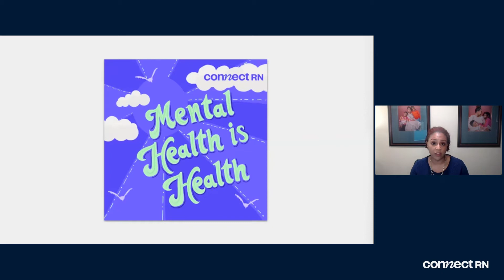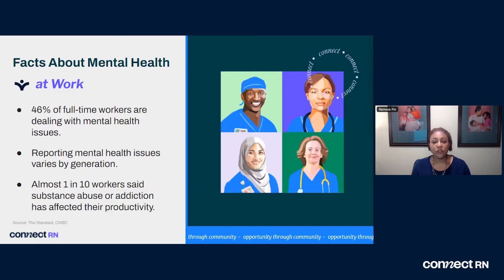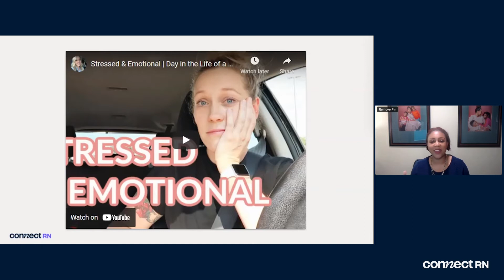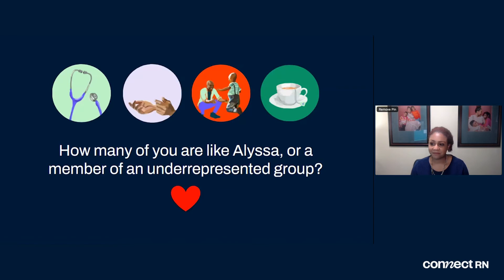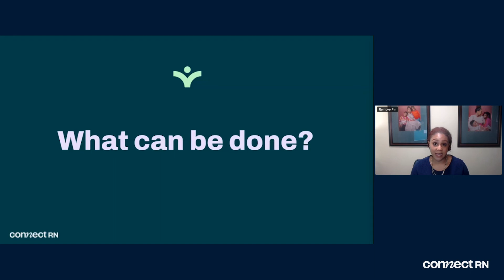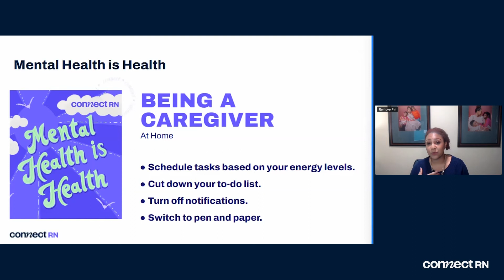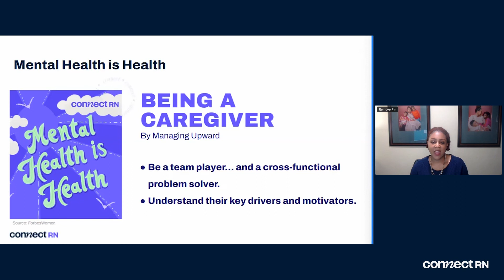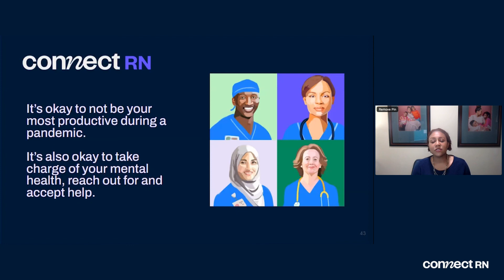Sunday Self Care Series: Finding the Strength to Support with Christine Michel Carter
Special guest Christine Michel Carter discusses how to take care of yourself in order to take care of others.